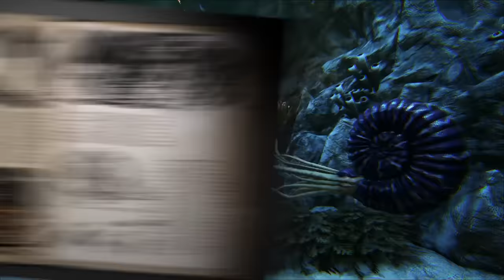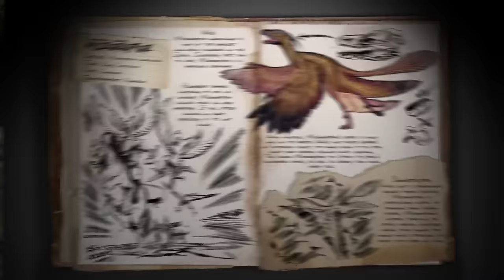ARK: Survival Evolved - Patch 255 Trailer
Patch 255 is another tech-focused patch introducing brand new TEK structures for Survivors to enhance their building experience, a new head and facial hair style, 30 explorer notes, plus four new creatures to discover, tame, and train as you explore the ARK.